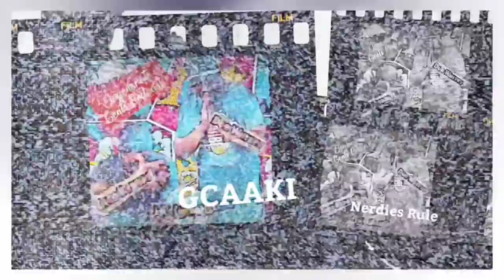Glove Love International Presents: TBone Davis-"Reguards"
Today's  video: a song by TBone Davis called Reguards
Show Topic: viewing a hip hop video
Show: Glove Love International Presents

Today we dive into Glove Love International Presents and we have my brother TBone Davis with his hit Reguards. This one is a banger so listen to it and let me know the deal. Introducing the new TV view of the channel. Change is good. All are welcome to the channel. Nerd Gang Nation 4 life!!!